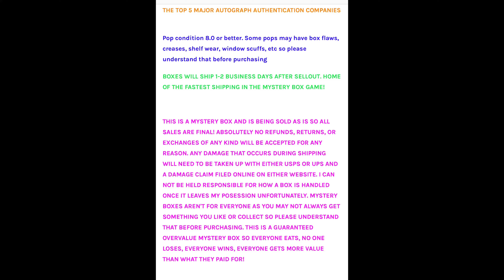$300 POPKINGPAUL GRAILS/ GRAPHS FUNKO POP MYSTERY BOX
Today we open up a PopKingPaul Grails / Graphs Funko Pop Mystery box. Some really epic signed funkos available in this one.

GET $15 TO USE ON WHATNOT BY JOINING THROUGH THIS LINK!!

SAVE 10% at Ralphies Fun House with Code LUAU (EVERYTHING INCLUDING MYSTERY BOXES $25+) or ship through this

((THESE ARE THE PROTECTORS IS USE))

TO SEND ME ANYTHING TO UNBOX ON FILM AT:
The Luau

LUAU MERCH!!